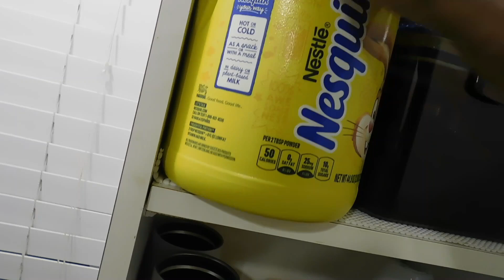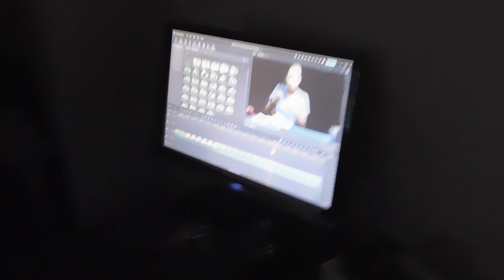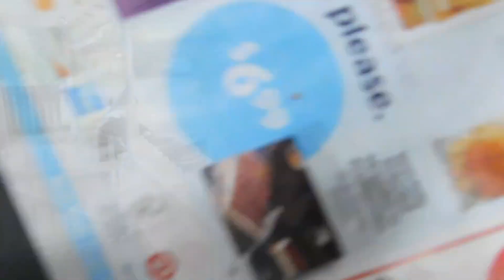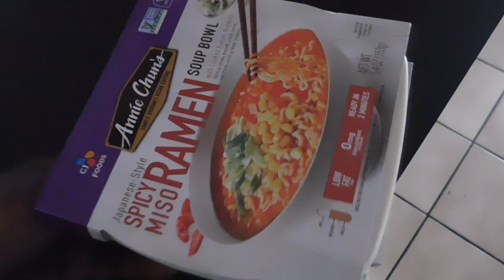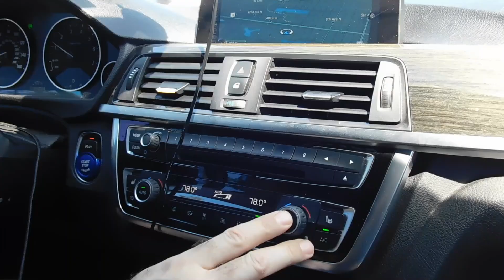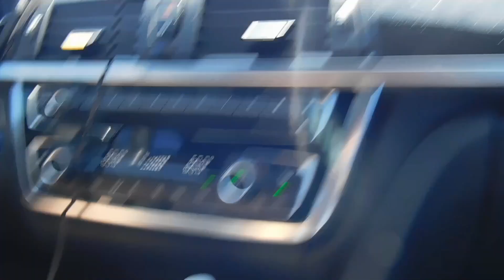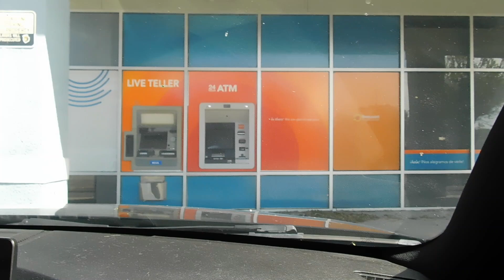My hurricane Milton experience VLOG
I recorded as much footage as I could during hurricane Milton. I'm thanking God to this day everything was alright. Thank you for keeping me and all that read this safe... AMEN.